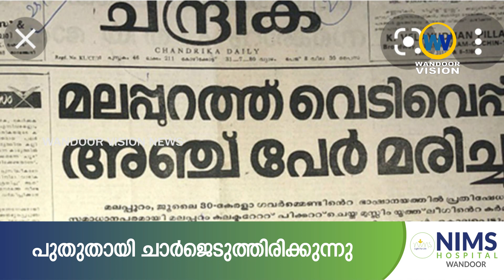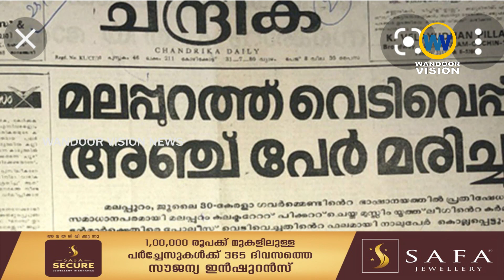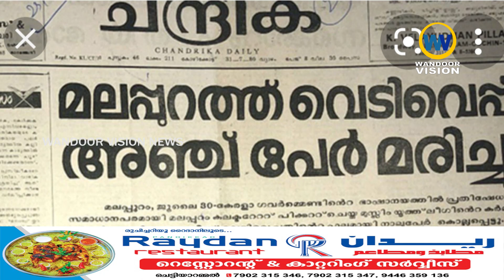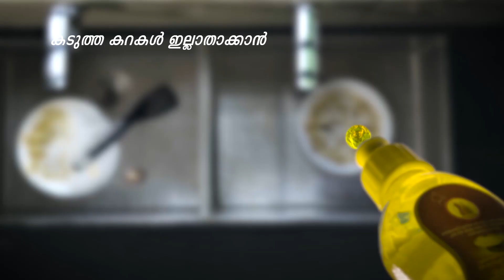മലപ്പുറം കളക്ട്രേറ്റ് വെടിവെപ്പിന് ഇന്നേക്ക് നാൽപ്പത്തിരണ്ടാം ആണ്ട്|Malappuram|Muslim League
കേരള രാഷ്ട്രീയ ചരിത്രത്തിൽ പ്രകമ്പനങ്ങളുണ്ടാക്കിയ മലപ്പുറം കളക്ട്രേറ്റ് വെടിവെപ്പിന് ഇന്നേക്ക് നാൽപ്പത്തിരണ്ടാം ആണ്ട്

വാർത്തകൾക്കും പരസ്യങ്ങൾക്കും.